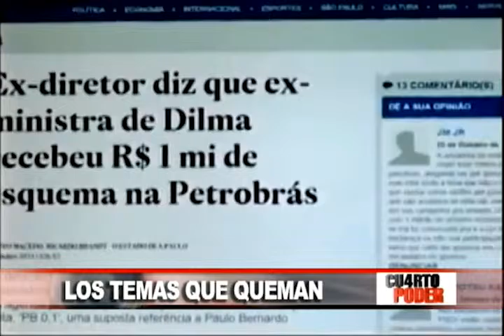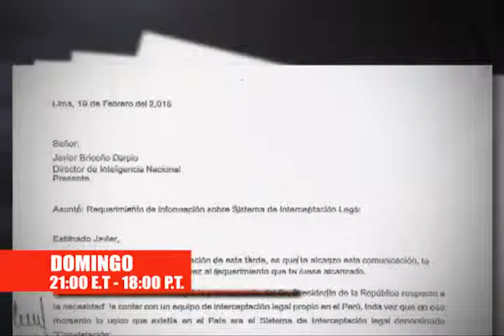PG Cuarto Poder 12 8